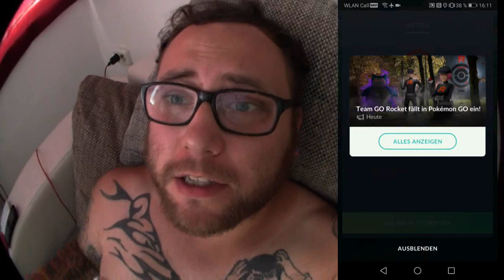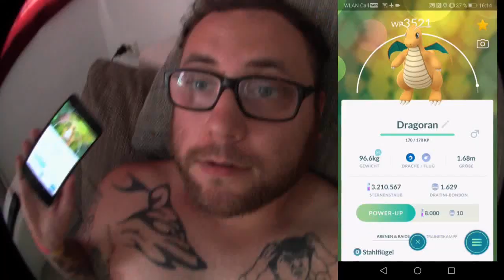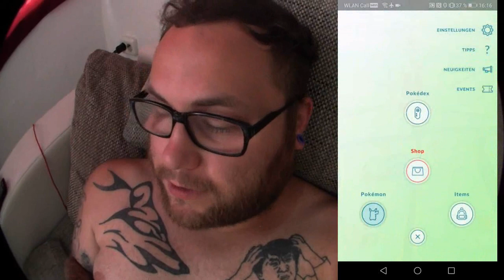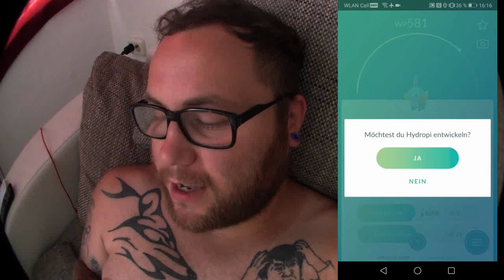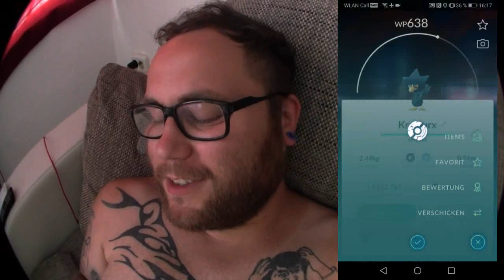Eine beunruhigende Situation : Kapitel 1 (Power Upen & Entwickeln) | Pokémon GO Deutsch # 383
Viel Spaß